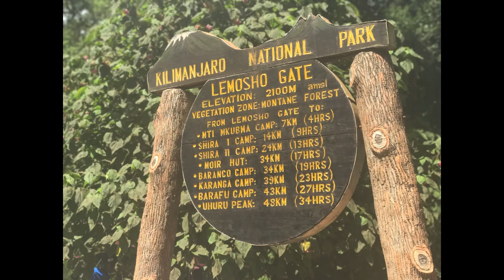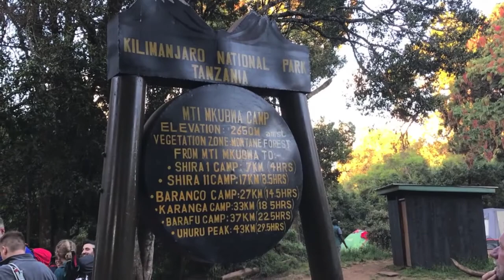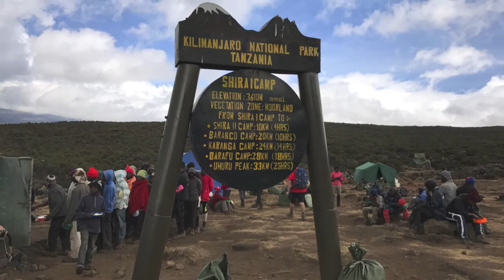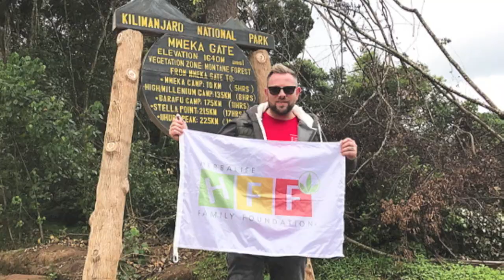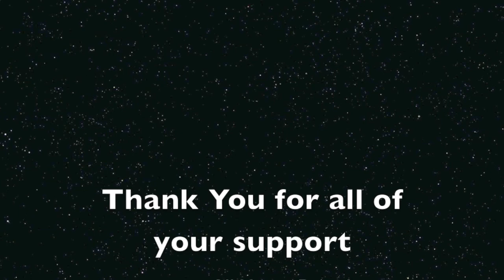COG2 kilimanjaro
My Toughest Adventure - Kilimanjaro